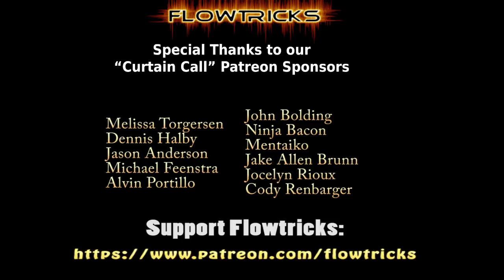Eight Awesome and Creative Nunchaku Ideas - Tricks To Try in Slow Motion!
Eight awesome nunchaku ideas in slow motion.  Today, I decided to hit the record button while in slow motion and just have a creative session.  So today's Technique Tuesday will showcase some of the creative nunchaku ideas that I came up with.  I also included a slow motion version of it so you can feel free to watch and try to do it yourself!